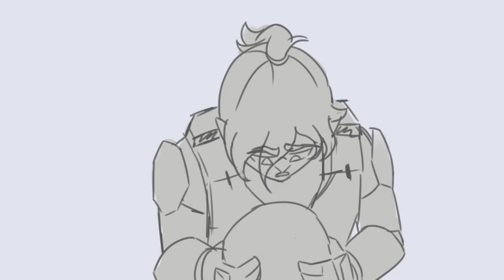Goodbye (RvB animatic)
After almost crashing my laptop who knows how many times, i finally have this done. Or as done as it's going to get. I'd love to try and polish it some more but  i don't think my laptop can handle that.

Audio: Red vs Blue season 10, episode 19: Party Crashers